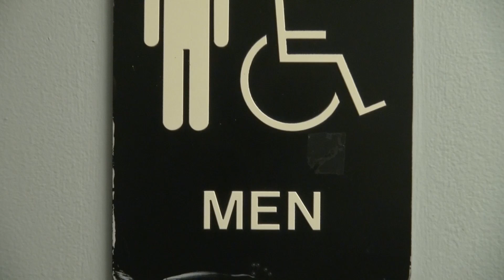Men: a short film by Thomas Trono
Thomas Trono
Media Toolkit
Fall 2014
Michele Beck